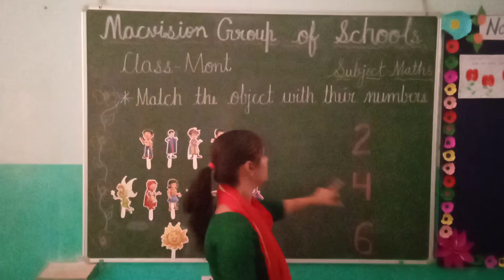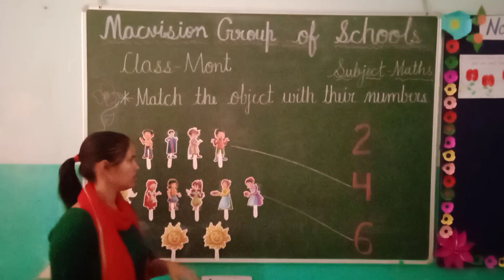CLASS-MONT MATHS; (TOPIC-MATCH THE OBJECT WITH THEIR NUMBERS)